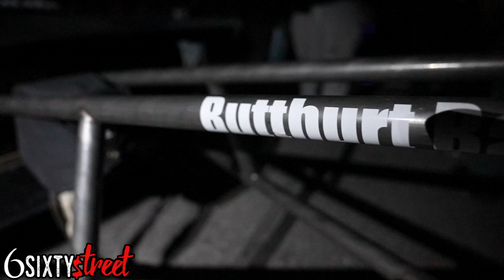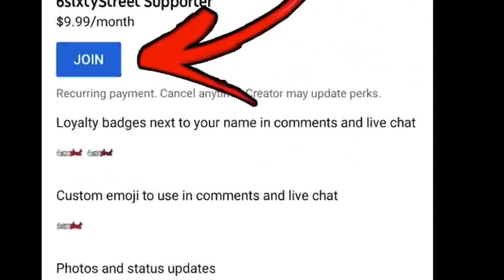Wichita small tire street race -flashlight start- THE FIREBIRD BEATERBOMB THE LSSS AND MANY OTHERS